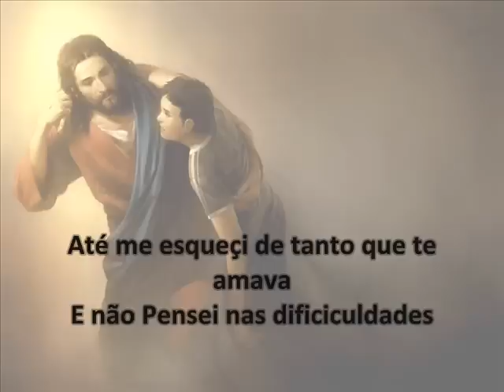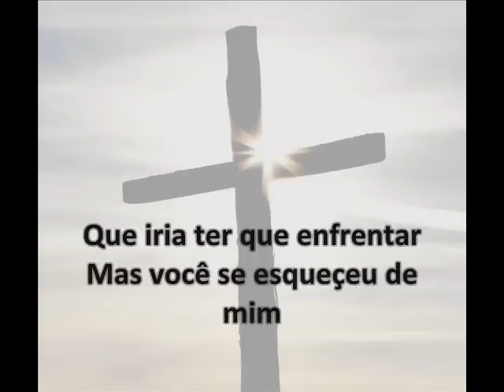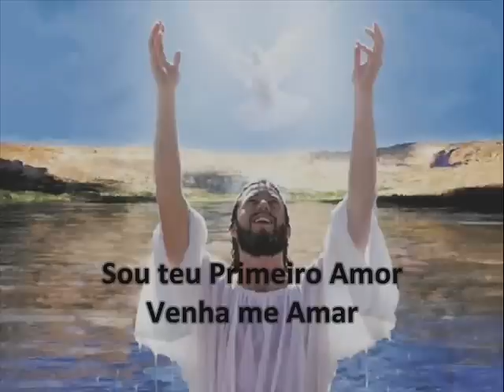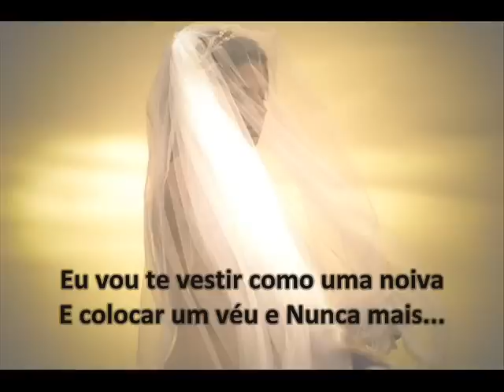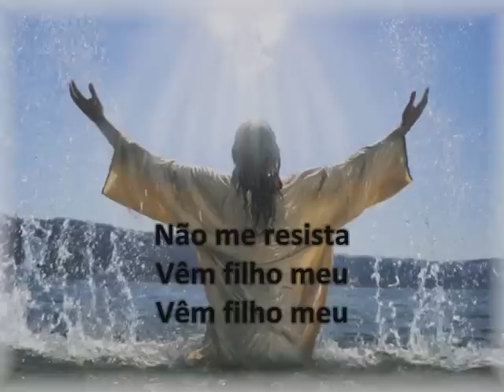Filho,eu não te esqueci - Danny de Deus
" Trata-se de Um Louvor que fala a Respeito do Sentimento de Cristo para com o Ser-Humano na sua Totalidade, uma Mensagem que com Certeza Tocará seu Coração!"